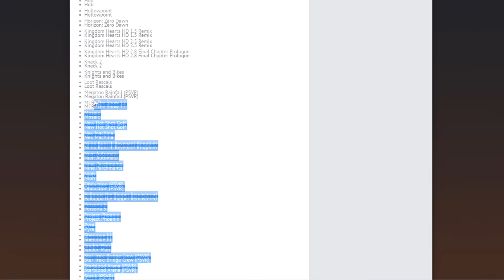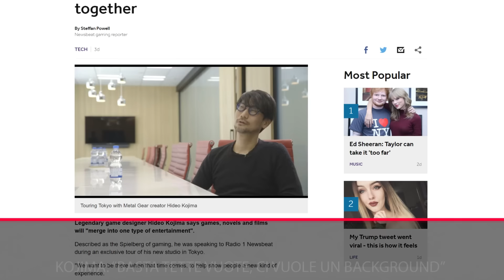PREZZI DEI VIDEOGIOCHI AUMENTERANNO? PS4 "LA MIGLIORE CONSOLE DI SEMPRE"